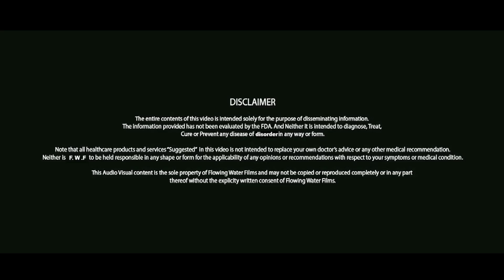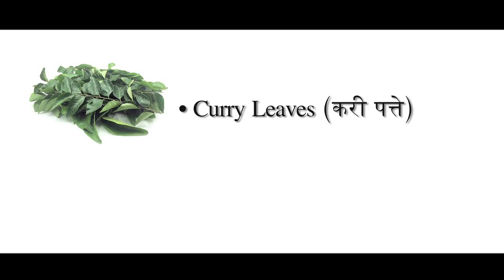अब सफेद बालों को कहो 'अलविदा' │ Safed Balo Ko Kala Karne Ke Nuskhe In Hindi │ Life Care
अब सफेद बालों को कहो 'अलविदा' │ Safed Balo Ko Kala Karne Ke Nuskhe In Hindi │ Life Care │ Home Remedies